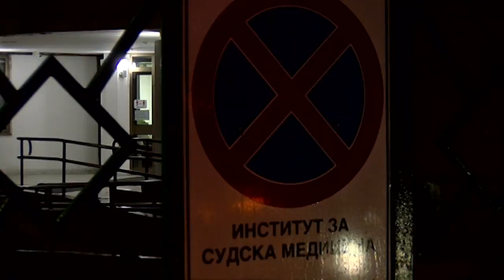Убиство на Денис Тот: Нема извештај од судска медицина